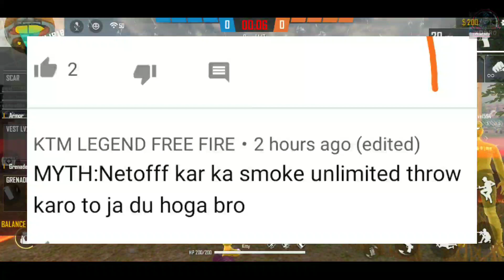Top 10 Mythbusters in FREEFIRE Battleground | FREEFIRE Myths #2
MUST COMPLETE THE LIKE AIM  IN YOUR MIND☺️👍!!

Top 10 Mythbusters in FREEFIRE Battleground 😳😲 | FREEFIRE Myths

⚡ Garena Freefire🔥